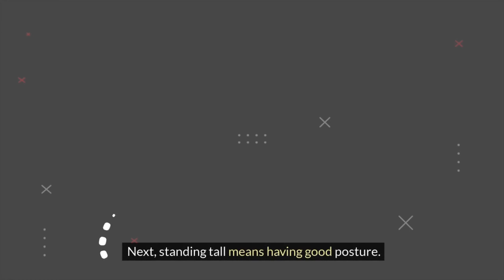7 Proven Flirting Tactics That Drive Women WILD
In this exciting video, discover seven foolproof flirting tactics that will ignite sparks and leave women wanting more! Whether you're shy or outgoing, these proven techniques will help you master the art of flirting and make a lasting impression. Get ready to charm your way into her heart!